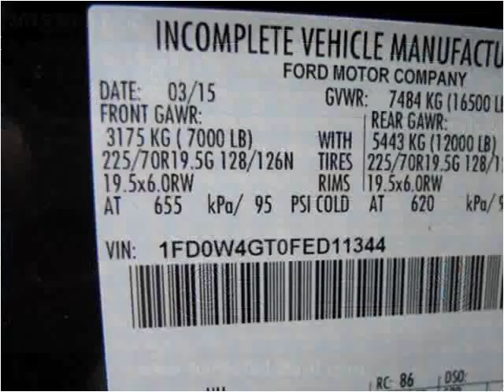2015 Ford F450 New Cars Manassas VA